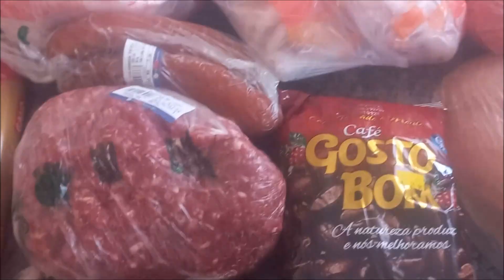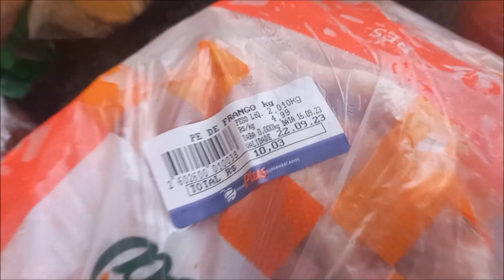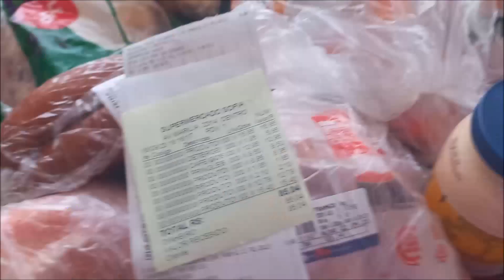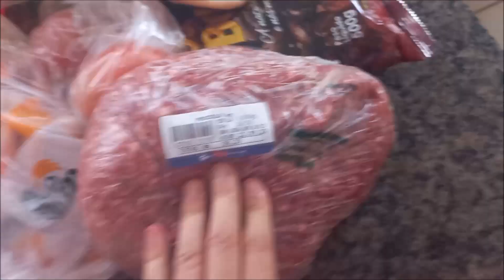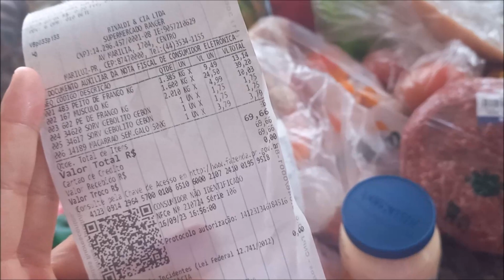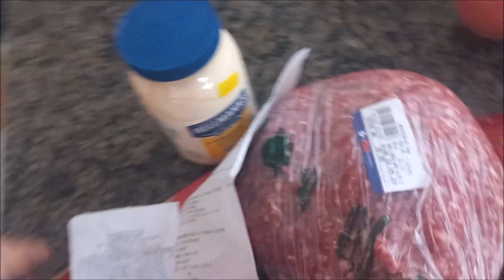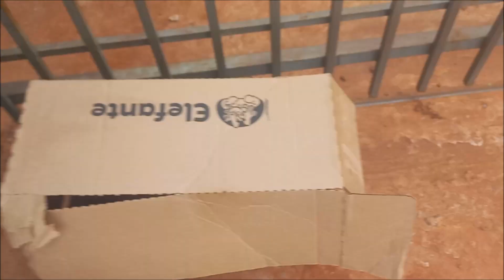CHOREI! ISSO ACABOU COM O MEU DIA + COMPRAMOS AS CARNES DO MÊS e PRESENTE PRA ELES! Vlogão ❤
PARA COMPRAR A ASSINATURA DO APLICATIVO MANDE MENSAGEM PARA O WHATSAPP FALE COM A CHRISTIANE E DIZ QUE FOI INDICAÇÃO MINHA.